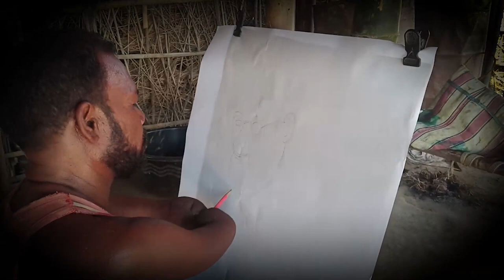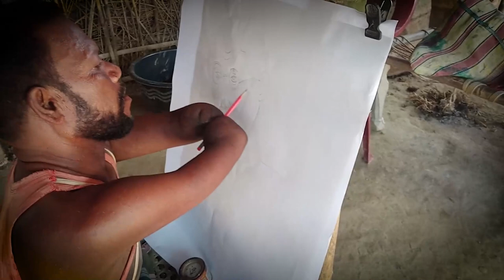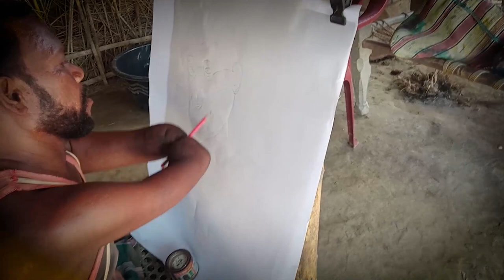हाथ कट गया, लेकिन हूनर नहीं गया .देखिए भोला के हौंसलों की कहानी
आप अगर भोला की कुछ मदद करना चाहते हैं तो उनको आप इस अकाउंट नंबर पर अपनी इच्छा और स्वेच्छा से जो कुछ भी हो मदद कर सकते हैं. अकाउंट डिटेल्स हैं
नाम - भोला मुर्मू (पिता मंगल मुर्मू)
ifsc - CBINOR10001 (सेंट्रल बैंक ऑफ इंडिया,  श्रीनगर, Purnia ब्रांच)